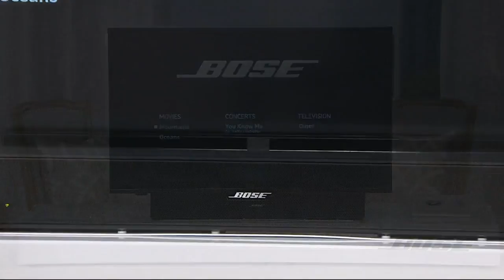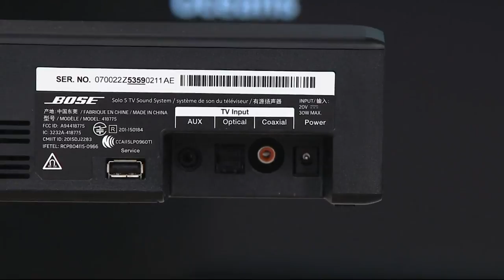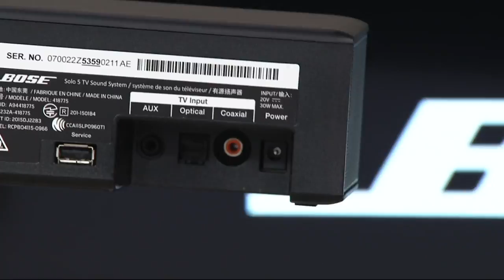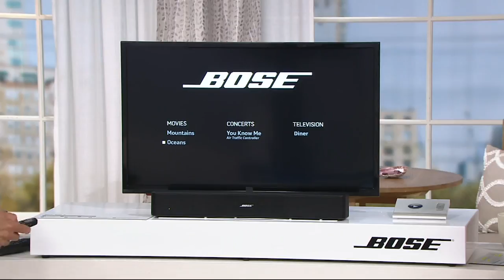Bose Solo 5 Television Sound System on QVC